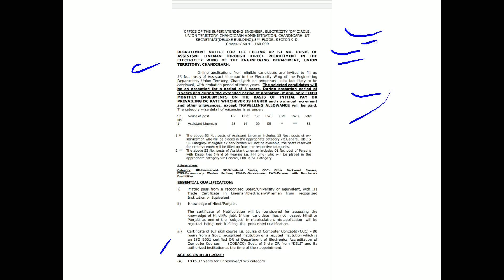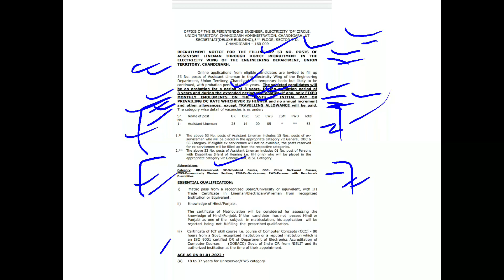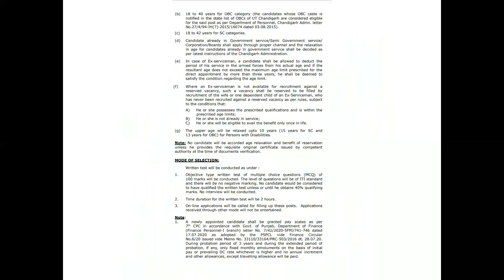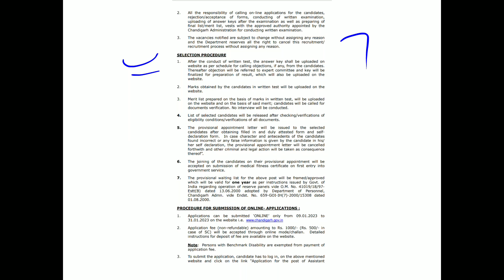Chandigarh Administration Assistant Lineman Recruitment 2023 Detailed Notification Link-Description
This is the detailed notification regarding Chandigarh Administration Assistant Lineman Recruitment 2023.